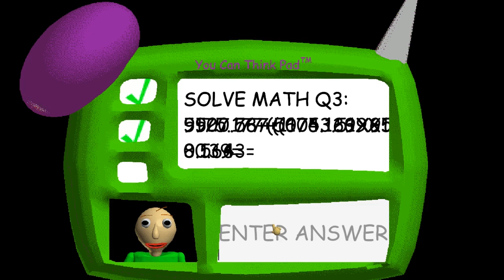Baldi's Basics BUT it's Converted to MIDI!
it didn't came out as good as i was hoping.